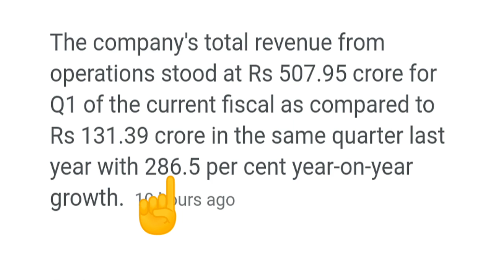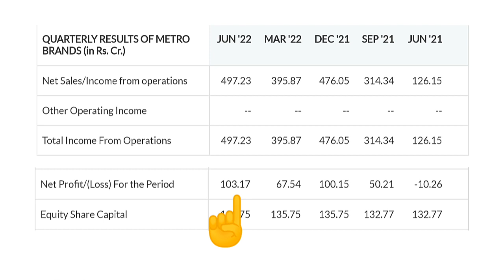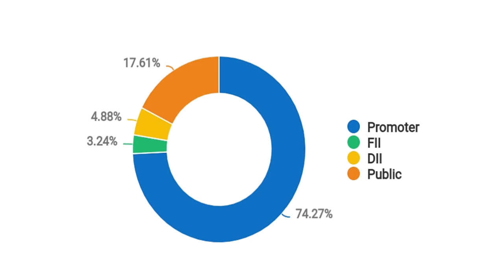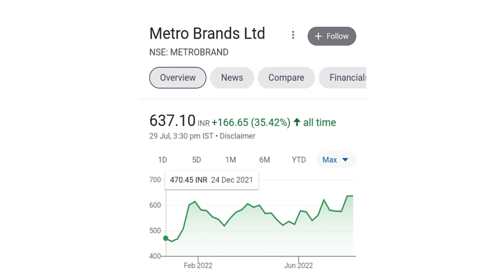Metro Brands Share Latest news ⚫ Metro Brands Share price target ⚫ Metro Brands share Q1 Results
1.Metro Brands Share Latest news ⚫
2.Metro Brands Share price target ⚫
3.Metro Brands share Q1 Results
4.Metro Brands Share news ⚫
5.Metro Brands Share price target & updates ⚫
6.Metro Brands share Q1 Results update